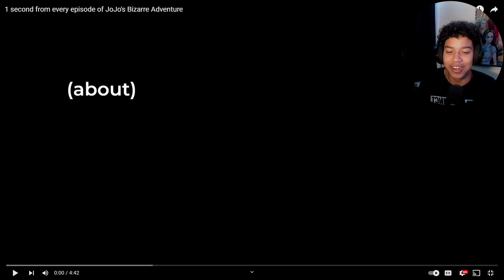JoJo's HATER Reacts to 1 Second From Every Episode Of JoJo's Bizarre Adventure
Video Title: JoJo's HATER Reacts to 1 Second From Every Episode Of JoJo's Bizarre Adventure